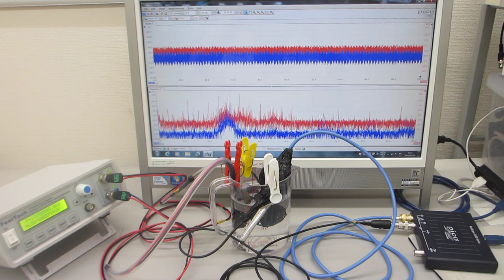スイープ発振とパルス発振による、低周波の共振現象と、高周波の非線形現象をコントロールする超音波実験（超音波システム研究所）